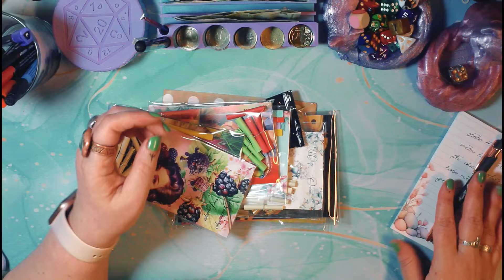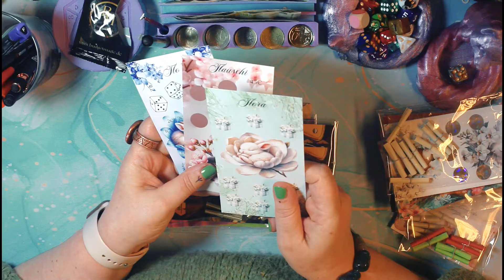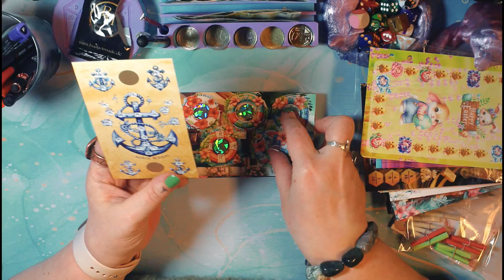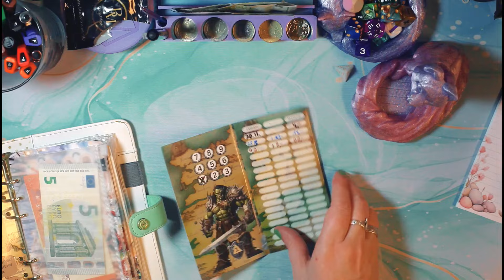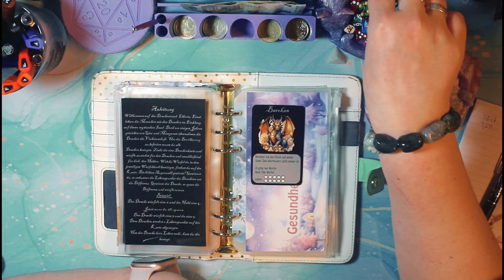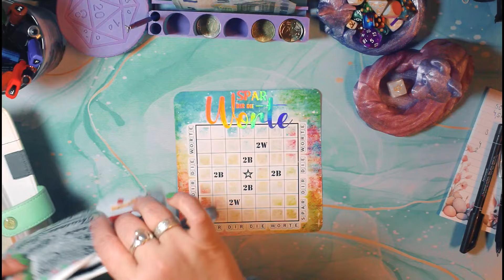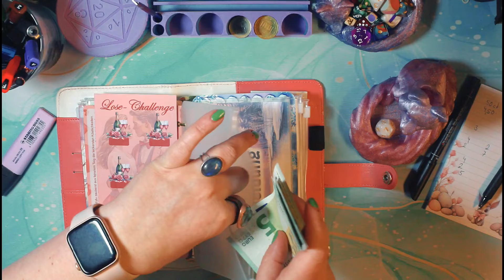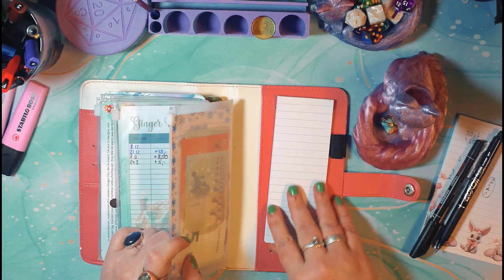💝 Post von Budget Magic +Sparspiele & Challenges am Sonntag 💝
Spass am Sparen & Budgetieren ... begleitet mich auf meiner Reise 💝

Die tollen Produkte von Budget Magic findet Ihr

Die Hüllen aus meinem Sparspiel-Sammelordner auf Amazon*:
2-er Hüllen
3-er Hüllen

COMMUNITY SUPPORT:

Alle im Video gezeigten / genutzten Produkte wurden von mir selbst gekauft & bezahlt oder Spiele und Challenges wurden mir kostenlos / im Tausch zur Verfügung gestellt und ich mache von Herzen gern Werbung dafür indem ich sie zeige, vorstelle und selbst nutze um meine Lieblings-Kolleg:innen zu supporten :)

Herzens-Empfehlungen / aktuelle Spiele & Challenges in meinem Binder von:
Sally & Tommy
Gemeinsam Sparen
Budget Magic
Kreativ Stübchen
Kaffee & Quatsch

Lieblinge auf Amazon (Washi, Sticker, Stempel etc.)**

** hierbei handelt es sich um Affiliate Links - der Preis für Euch bleibt gleich wenn Ihr über diesen Link bestellt - Ihr supportet mich aber gleichzeitig mit einer kleinen Finanzspritze wofür ich sehr dankbar bin :)

Impressum:
Spass am Sparen by GomollDesign
Andrea Gomoll-Wünsche
Dallgower Str. 10-14
14612 Falkensee
Deutschland

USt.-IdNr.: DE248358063